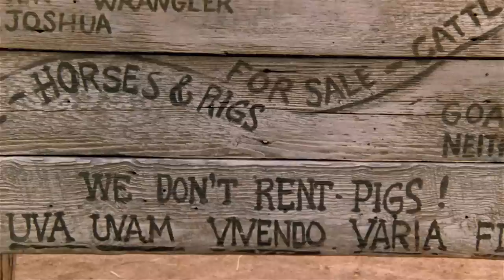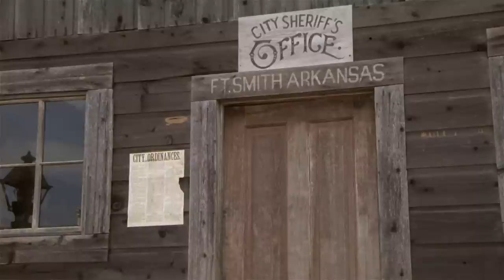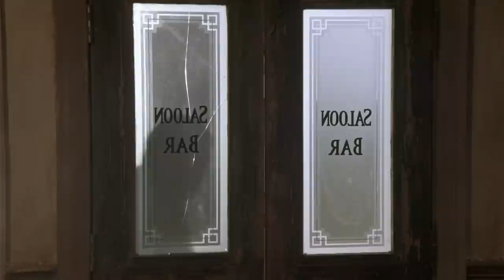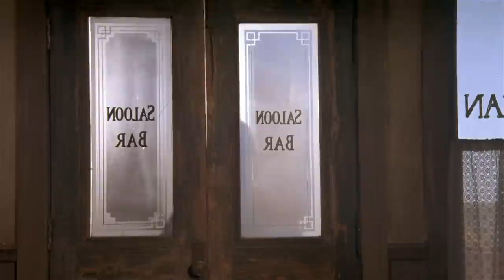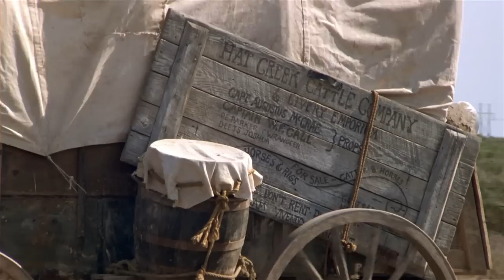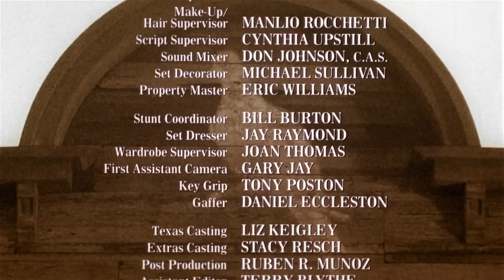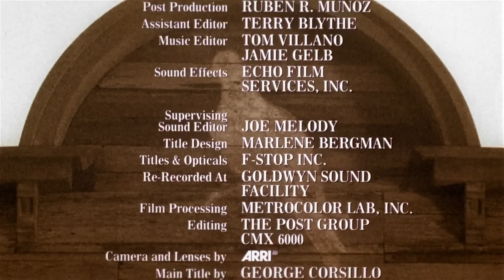Lonesome Dove - Ep. 1 - Leaving (1989) 1080p Blu-ray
Lonesome Dove is a 1989 American epic Western adventure television miniseries directed by Simon Wincer. It is a four-part adaptation of the 1985 novel of the same name by Larry McMurtry and is the first instalment in the Lonesome Dove series. The novel was based upon a screenplay by Peter Bogdanovich and McMurtry. The miniseries stars an ensemble cast headed by Robert Duvall as Augustus McCrae and Tommy Lee Jones as Woodrow Call. The series was originally broadcast by CBS from February 5 to 8, 1989, drawing a huge viewing audience, earning numerous awards, and reviving both the television Western and the miniseries.

An estimated 26 million homes tuned in to watch Lonesome Dove, unusually high numbers for a Western at that time. The Western genre was considered dead by most people, as was the miniseries. By the show's end, it had earned huge ratings and virtually revamped the entire 1989–1990 television season. A favourite with audiences, as well as critics, Lonesome Dove garnered many honours and awards. At the 1989 Emmy Awards, the miniseries had 18 nominations and seven wins, including one for director Simon Wincer. Lonesome Dove also won two Golden Globes, for Best Miniseries and Best Actor in a Miniseries (Robert Duvall). (Wikipedia)